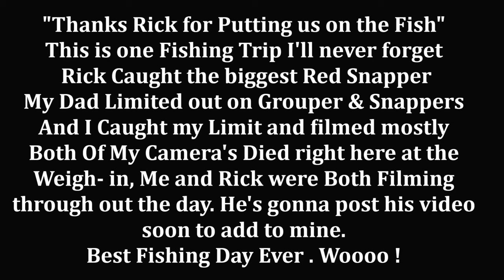Fishing Offshore Horseshoe Beach FL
Best Fishing Trip Ever Off Shore Horseshoe Beach FL
One of the most exciting fishing trips I've ever witnessed catching Red Snapper, Gag Grouper , Red Grouper , Big Pink Noise Grunts. And a few Unexpected Surprises along the way.. Part 2 Filmed by my buddy Rick
Artist.  Jackson 5
UMG (on behalf of UNI/MOTOWN); LatinAutorPerf, Sony ATV Publishing, UMPG Publishing, UNIAO BRASILEIRA DE EDITORAS DE MUSICA - UBEM, ARESA, PEDL, LatinAutor - SonyATV, and 7 Music Rights Societies